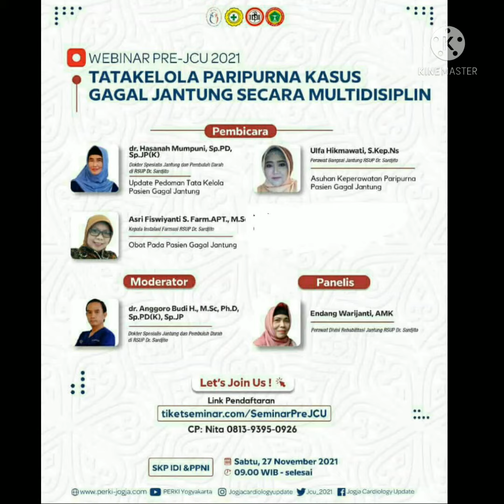27 NOP GRATIS SKP PPNI & IDI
TATA KELOLA GAGAL JANTUNG MULTIDISIPLIN

27 Nopember 2021 jam 09.00

Info flayer, cara daftar dll:
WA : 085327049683